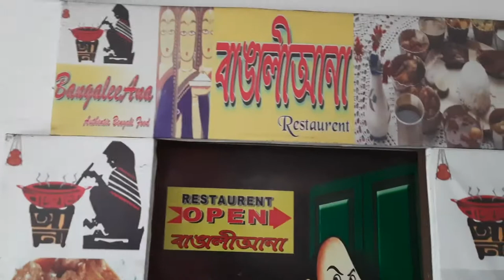Bangaleeana bangali babur special thali | PUJA SPECIAL KOLKATA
Hi everyone this is Jeet from HANGLA JEET...
On this Channel, I will review all the best food places in Kolkata.